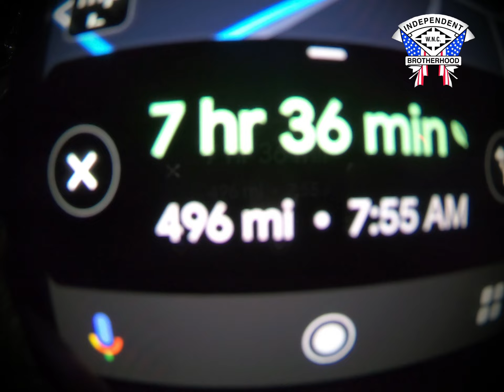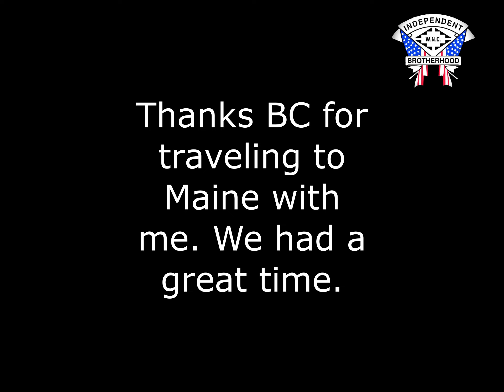Maine Trip Day 5 Heading home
So this was our 29 hour straight ride back to North Carolina from Maine.. Not sure why we decided to do that but we did male it back for Tues night Bike Nite.